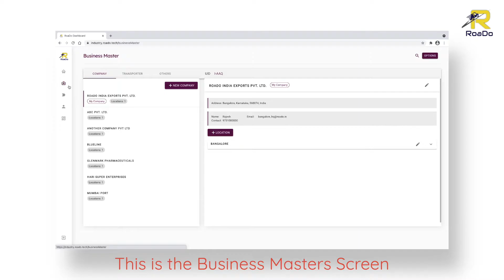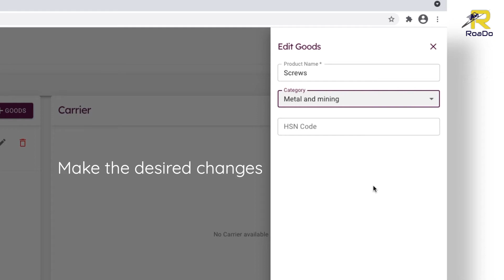Business Masters - Goods | Industry | RoaDo Support